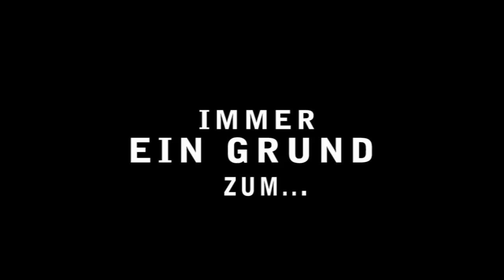Viel Lärm in Chiozza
Die Theater-AG des Gymnasiums Porta Westfalica mit einer Kömödie in drei Akten von
Caro Goldoni

Aufführungen im Forum des Schulzentrums Süd, Hoppenstraße 48

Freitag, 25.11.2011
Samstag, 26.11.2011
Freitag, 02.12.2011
jeweils 19.30 Uhr

Vorverkauf über Schulangehörige, in der Schulstraße und über das Seketariat ab 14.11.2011

Eintrittspreise:
Erwachsene: 7,- €
Schüler: 4,- €